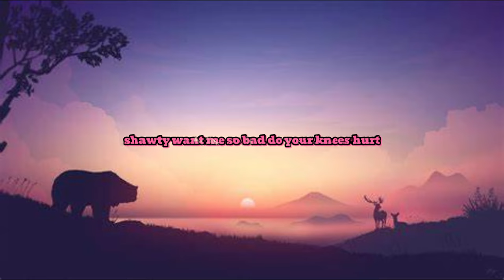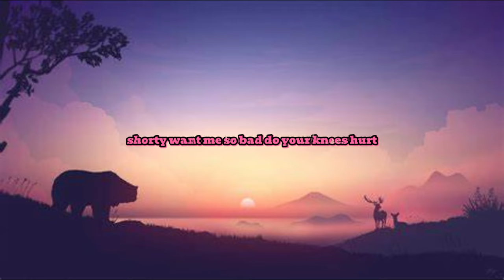Rarin - YESSIR! (Lyric)